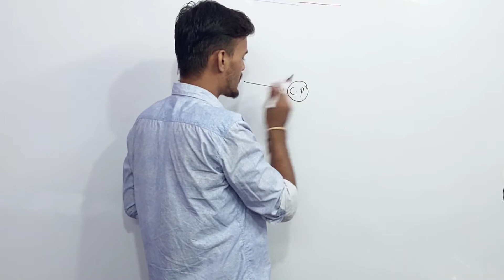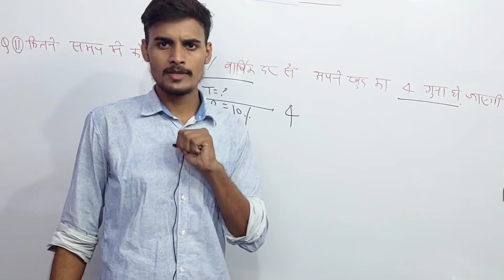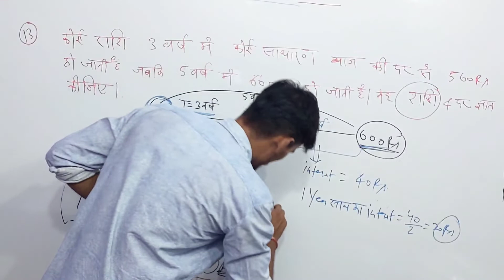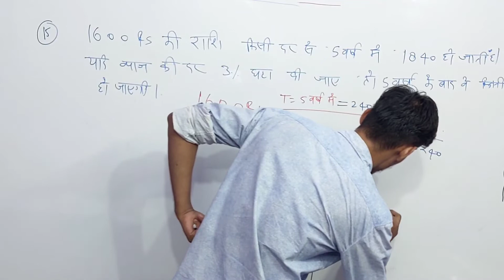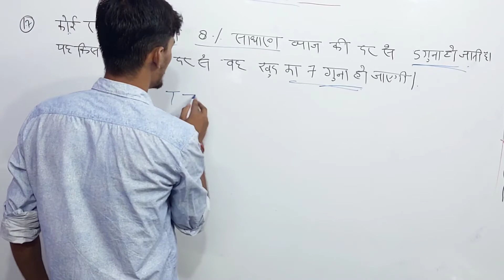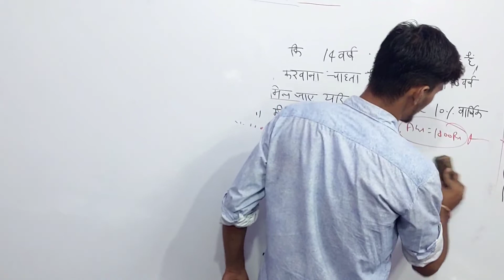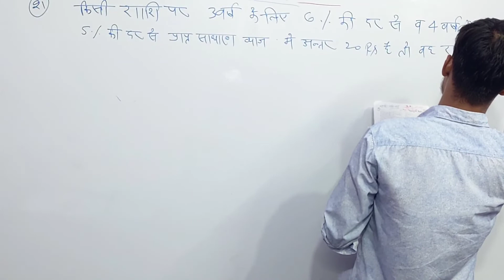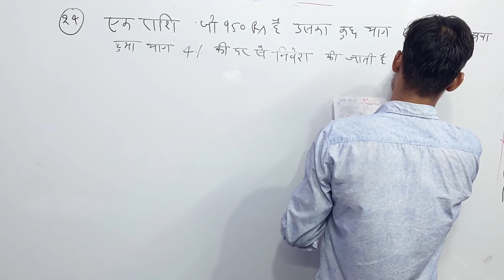Lecture-13: simple interest For UPSC/UPPSC/BPSC/MPSC/Other States Exams.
Hii

Dear Students, Es Video Main Hum Aapse Disscus Karenge math Topic: Simple interest.
Saath Hi Saath Dosto Hum Previous Year Main Aaye Saare CSAT Ke Questions ko Bhi Solve Karenge Or Unse Relative Saare concepts ko Bhi Sekhenge.

Chhatro yah video Aapko UPSC/ UPPSC/BPSC Ke Saath Saath, UP LOWER PCS /RAS/Other States Public Service Commission, Net JRF, CDS, NDA, EPFO, CAPF, ASSISTANT COMMANDED NAVY, AIRFORCE, ARMY, CISF. others exam main behad hi important Sabit hongi.